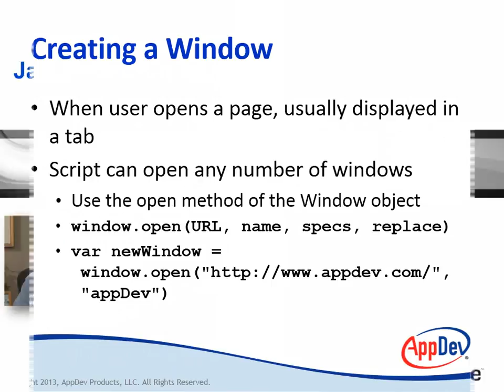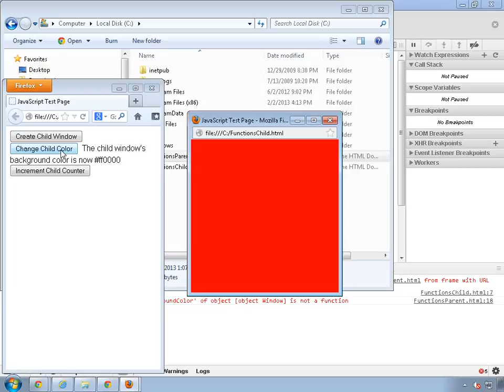JavaScript 1.8: Objects Trailer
Trailer for JavaScript tutorial with Don Kiely: "JavaScript 1.8: Objects."

Objects in JavaScript 1.8 cover a wide variety of different items. This course will start with how to work with timers using the Window object. Then you will learn to use the Location object to get page information and navigate to other pages. Then you will learn how to create and use windows programmatically.